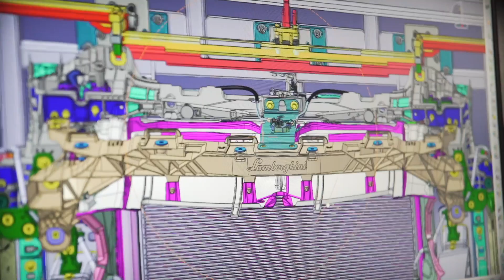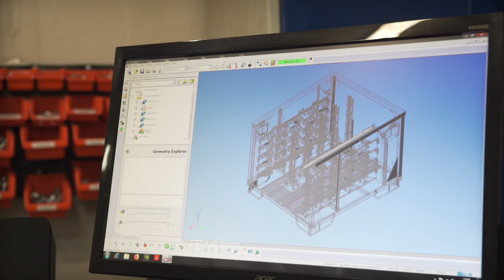Jak powstają pojemniki transportowe? - Fabryki w Polsce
Pojemniki transportowe i magazynowe. To bardzo ważny element procesu logistycznego w fabrykach. Do nich m.in. odkładane są produkowane na linii detale. W nich są transportowane i przechowywane w magazynie.

Dziś zobaczymy jak przebiega produkcja takich pojemników. W tym celu odwiedziliśmy polskiego producenta, firmę Strumet.

Fabryki w Polsce to podróż po zakładach produkcyjnych znajdujących się na terenie Polski. Można więc śmiało powiedzieć, że zwiedzamy przemysł w Polsce. Inspirowaliśmy się popularnym programem „Jak to jest zrobione?”, znanym z telewizyjnego kanału Discovery. Co tydzień wspólnie z naszymi widzami odwiedzamy zakład produkcyjny, żeby sprawdzić jak przebiega wybrany proces produkcji. Co tydzień na nasz kanał trafia bowiem film dokumentalny, z którego dowiadujecie się jak produkowane są m.in. maszyny, zawiesia linowe, jachty, druty, okna, rozjazdy kolejowe, grzejniki, styropian itd. Pewnie interesuje was też, jak powstaje jedzenie? Na naszym kanale pokazaliśmy m.in. parówki, Pepsi, Prince Polo, chipsy Lay's, paluszki, musztardy, keczup, majonez, sery i wiele innych. To niesamowite jak pasjonująca potrafi być produkcja. Tak wiele interesujących informacji niesie z sobą nauka i technika. Co tydzień bowiem poznajecie z nami ciekawostki, jakie kryją w sobie fabryki. Przed nami fabryka nie ma żadnych tajemnic.

 Sprawdź również nasze inne filmy, polecamy :
Jak produkowane są rozjazdy kolejowe? - Fabryki w Polsce
Jak powstaje rezystor hamowania do tramwajów? - Fabryki w Polsce
Jak powstają opakowania plastikowe? - Fabryki w Polsce
Jak powstają opakowania PIANKOWE? - Fabryki w Polsce